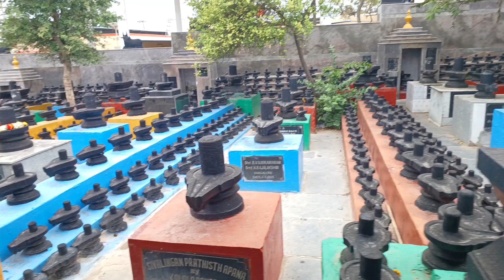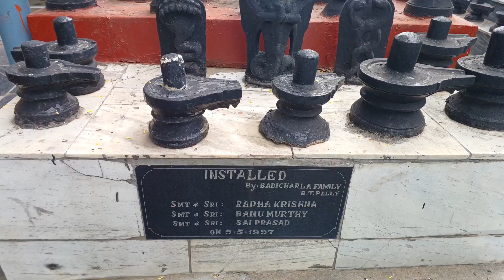Tallest Shivalinga in Asia || Kotilingeshwara Temple || 90+ lakhs Shivalingas || Kolar || Bangalore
Temples near Bangalore - Part 2

This vlog is the part 2 of temples that are present near Bangalore.
In this vlog, I am going to take you to a temple which has the largest and tallest Shivalinga in Asia and also this temple has 90+ lakhs Shivalingas.

This temple is Shri Kotilingeshwara Temple in Kolar district in Karnataka and is just 100 km away from Bangalore.
Koti’ in Kannada means a crore and Kotilingeshwara is 1 crore Shivalingas. The temple with the tallest Shivalinga in the world is installed here along with 90+ lakhs of other Shivalingas of different sizes. The 33 mts high Shivalinga and 11 mts high Lord Nandi, the Bull are the main attractions of the temple.
In the year 1980, the temple was initiated and constructed by Swami Sambha Shiva Murthy. The road to the temple is easily approachable and is located in Kammasanadra, a small village in Kolar District.